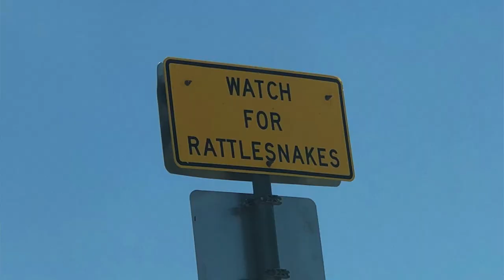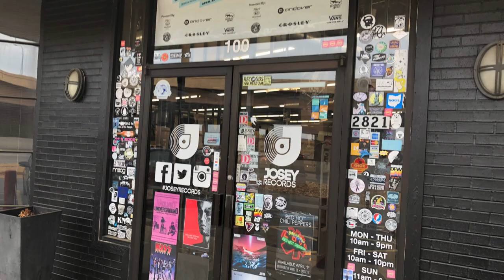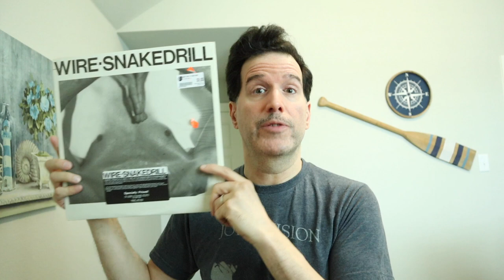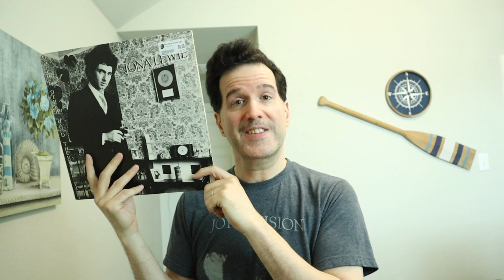Vinyl from "America's Largest Record Store": Pop Culture Graveyard Ep 105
This week's episode comes to you from the road, where I detail some great vinyl I scored at "America's Largest Record Store!"

This is Jona Lewie with his otherworldly (You'll Always Find Me in the) Kitchen at Parties. Kirsty MacColl's voice totally makes that chorus work:

This is Bruiseology by The Waitresses. Patti Donahue is one of my favorite new-wave vocalists, who makes up for her unconventional voice with major doses of attitude. I love the production on this!:

Here is the bizarre-yet-catchy (and very unlikely) MTV-hit Belly of the Whale by Burning Sensations, off their self-titled debut EP:

This is New Way to Move from Units--one of the most underrated synth acts EVER. This is the later more dance-oriented version of the band, featuring the Allen brothers, formerly of ICU. Though not as darkly enthralling as their earlier work,I still can appreciate the band's evolved sound.

Here is Dave Edmunds' fantastic rendition of Queen of Hearts. Juice Newton would later have a bigger hit with this tune, but for me, Dave's Queen of Hearts is more delicate and charming. And that acoustic guitar--mmmmmmm!:

This is Junkman off the Genya Ravan album And I Mean It, featuring Ian Hunter from Mott the Hoople on co-lead vocals and Mick Ronson from the Spiders From Mars on lead guitar: